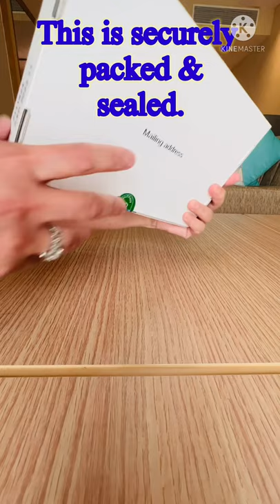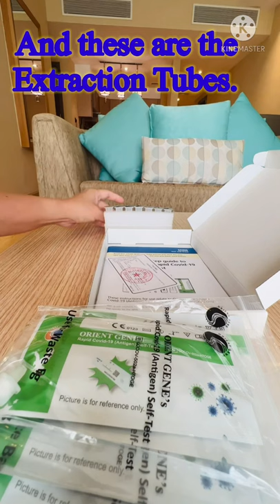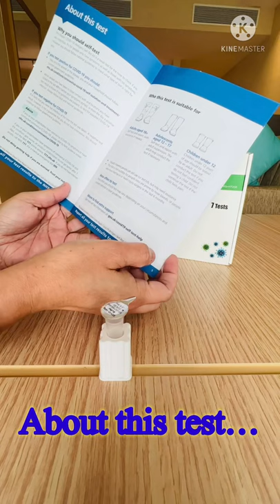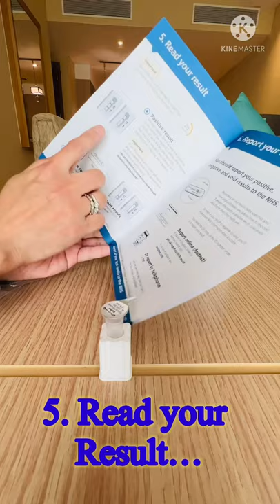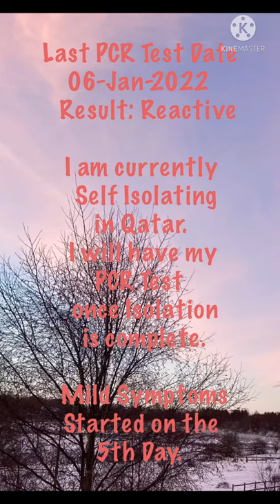How to use Rapid Covid-19 Self-Test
A simple guide on how I used the Rapid Covid-19 Self Test. rapidtest covid19 covid antigen antigentest scotland pcrtest omicron omicron-variant vaccine flow-test

For UK Residents, NHS are supplying Rapid Test for FREE. You may request at the below link.
Free Rapid Test Kit - for UK Residents